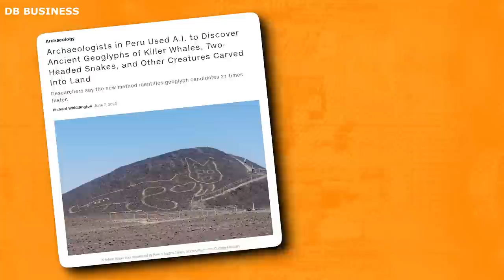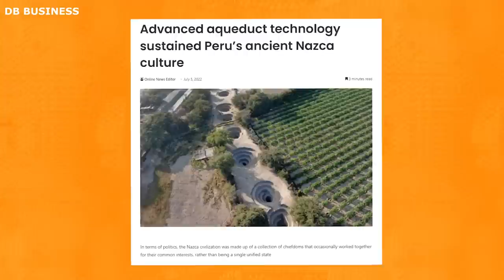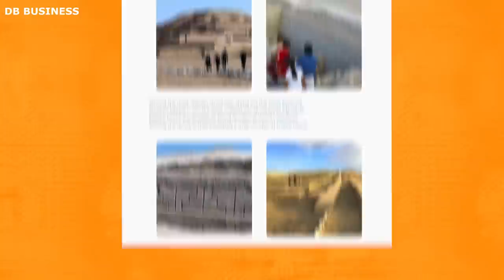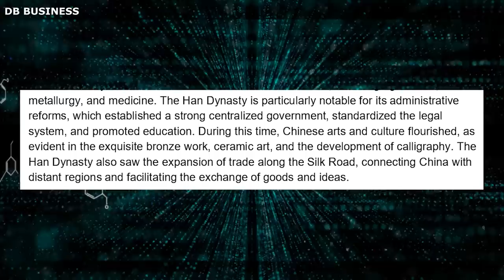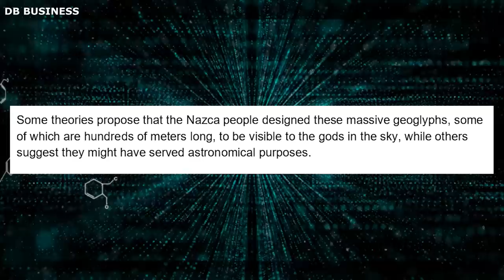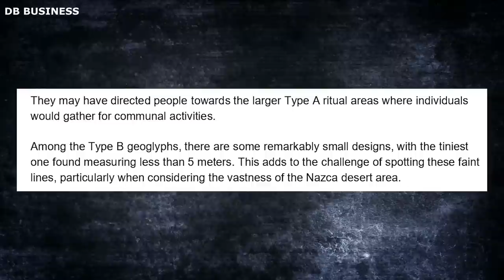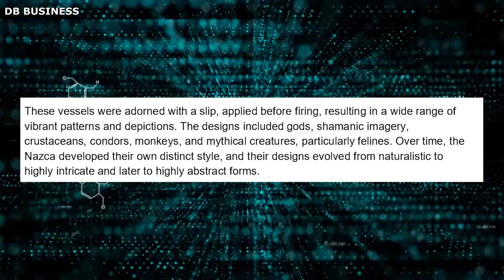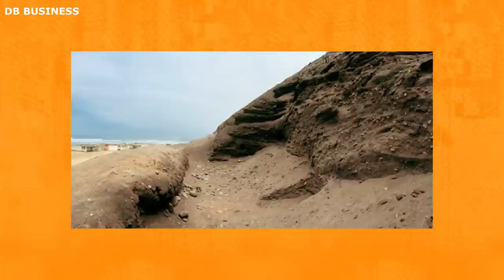Graham Hancock - People Don't Know about Alien-Like Civilization in South America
Graham Hancock explains that The Nazca civilization was very special. The Nazca civilization lived in the southern region of present-day Peru, specifically in the valleys of the Rio Grande de Nazca and the Rio Ingenio. The Nazca culture thrived from approximately 200 BCE to 600 CE, during the Early Intermediate Period of Andean history.